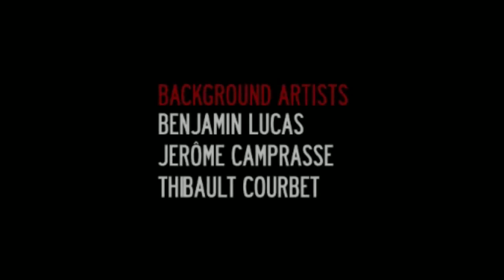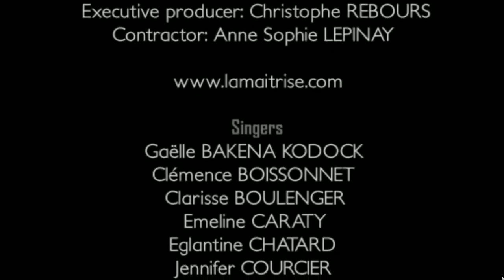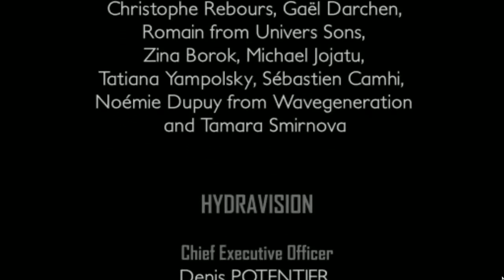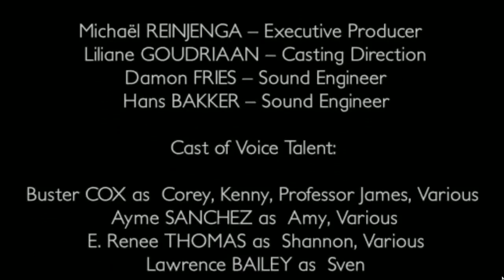Obscure II: The Aftermath #17 (Co-op) | PC | Chapter 22